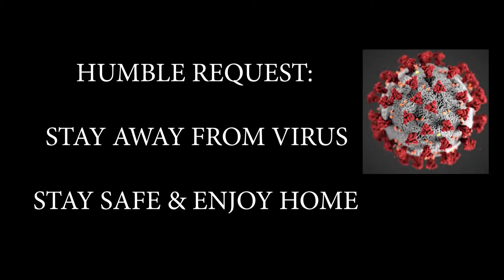Spawn Peek Denial! Drone Spots Guide (Part 3)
In this video shown the best drone spots that defenders can't able to find out EZ! These drone spots purpose to avoid defender spawn peek of attacker spawn in this spot help the attackers to find whether peeking or not and these drone spots are drone will camouflaged and high traffic area.
This is part 3 video other parts will be in description. Stay safe & Enjoy Watching!

Chapter Links:
00:00 Greetings!
00:13 Content Intro
00:27 Spots From Map: COASTLINE (DLC)
03:16 Spots From Map: THEME PARK (DLC)
06:22 Spots From Map: VILLA (DLC)
09:19 Spots From Map: OUTBACK (DLC)
12:53 End Cards